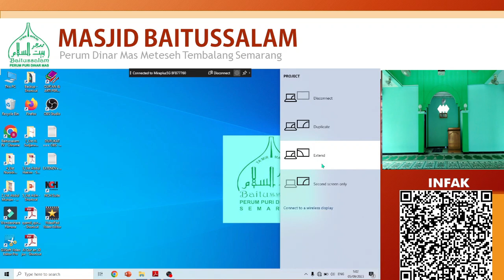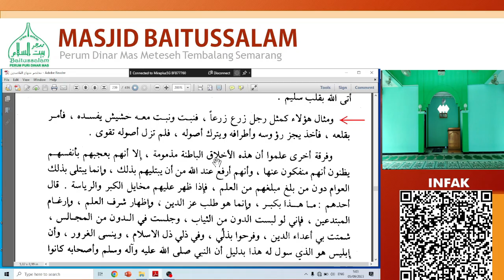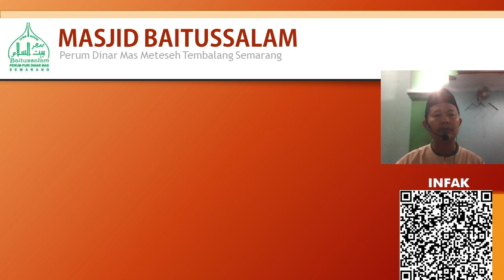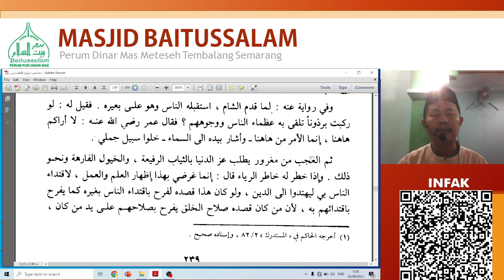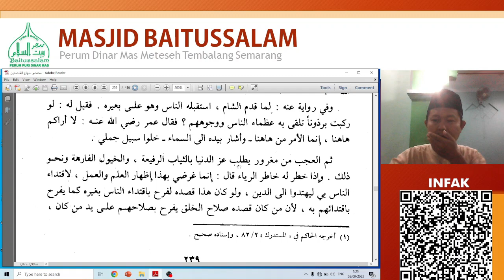Orang Alim harus lebih menjaga hati - Ustadz Abdul Hakim, Lc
Mukhtashor Minhajul Qosidin